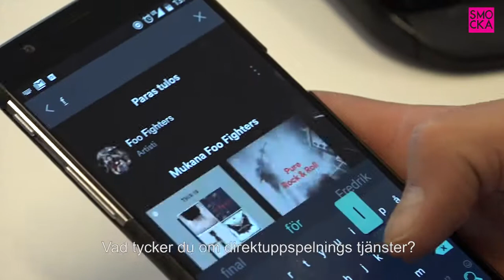Har vinylförsäljningen ökat?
I medierna pratas det mycket om att vinylförsäljningen har ökat rejält under de senaste åren. Men stämmer det överens med skivbutikernas verklighet? Vi besökte Black & White i Hagnäs i Helsingfors.

Videoreportrar:
Niklas von Lüdens
Fredrik Öblom
Irina Ruusuvuori
Oscar Wikström